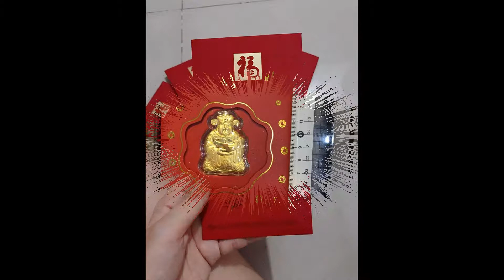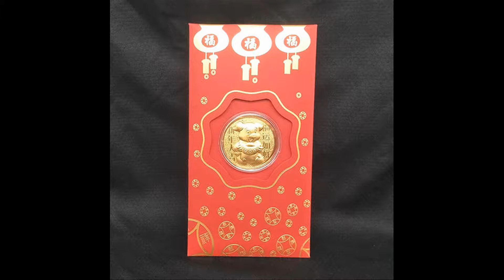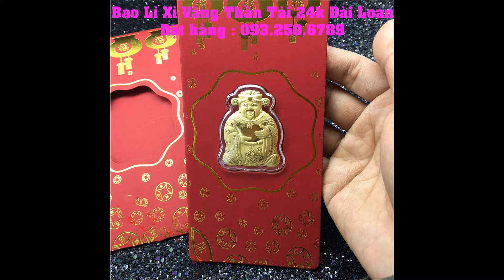Chuyên bao lì xì thần tài vàng 24k tpHCM giá tốt nhất toàn quốc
Có giá cực tốt khi mua số lượng
🌏GIAO HÀNG TOÀN QUỐC🌏
🏠 Cửa hàng: 282 Cao Thắng, P.12, Q.10, tpHCM
🏠 Cửa hàng: 40/1 Ngô Chí Quốc, Thủ Đức, tpHCM